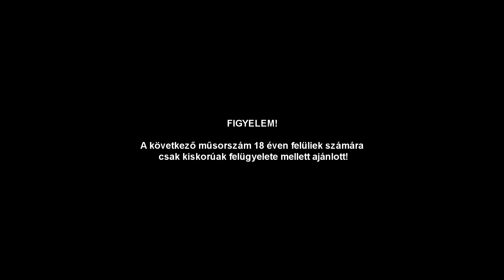Minecraft Mese (+18) - Feri Visszahág (2.rész)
Szereplők: Csákó Csaba, Ballai Dávid
Narrátor: Kabai Richárd
Hangmérnök: Mádi Márk

Egyszer volt hol nem volt, még az óperenciás tengeren is túl, hol a kúrta farkú malac is félre kúr, volt egyszer egy bányász, ja nem ő már az első részben meghalt.
Volt egyszer egy Izmos Feri, ki már kényszerből, de napi háromszor veri. Mindennek oka egyszerű, nem lelt nőre az egyszemű. S talán külsejében a hiba? hisz nem rút vagy ostoba, nincs a faluban ki sármosabb nála.
Az ördög átka mi a kényszert hozta rája. Az összes leány ott szenved mára, a pokol legkélyebb bugyrába.
Ám főhősünk nem búsult sokáig, farkát verte, kopásig.
Idővel mikor unta már banánját hámozgatni, útra kelt hát a szomszéd faluban támaszt kapni. Útközben váratlan meglepetés érte, a bányász fia ki ismerkedni kérte.
-Izmos Ferenc a becsületes nevem.
-Bányász fia - Mondta bányász fia.
Ismerkedésük nem tartott sokáig, ahogy útjuk sem, csak idáig. Ugyanis bányász fia rögvest elszólta magát, nem látta még csupasz nő domborzatát. Feri e szavak hallatán kötelességének vélte, bizony nőt kerít neki ma estére. Bányász fia e jó ötletnek hála, barátját Lalát is beinvitálta.
Összegyűlt hát a három férifú, a kurafi s két kisfiú.
Útjuk az állomáshoz vezetett, ahol jegyet szerettek volna a verebek. Ám a pénztáros nővolt őt is elvitte az ördög, így nem maradt más, blitzeltek az ökrök.
Teltek múltak a percek, a bátor legények kalauztól rettegtek.
Majd el is jött a végítélet, a vonat megállt a kalauz oda lépett.
-Jegyeket bérleteket csibészek.
Hamar fényre derült a titok, így le szállítatta őket e piszok. A kalauznak azonban volt szíve. Tovább mehettek volna némi pénzért cserébe. Feri ki minden pénzét kézkrémbe ölte, most Lalára néz s kérdezte.
-Neked ugyan van e pénzed a továbbiakra?
-Hogy is vóna, a barátnőm mind  el szórta.
Feri már csak bányász fiában bízhatott, s szeme a reménytől dagadtra hízott. Bányász fia csak nézett bambán, mint akinek se apja se anyja. Így aztán kissé búslakodva, gyalog álltak tova. Mentek mendegéltek a sűrű erdő mélyén, mígnem egy mezőre értek a végén.
A három daliás lovakat látott a mezőre nézve, úgy gondolták betörnek párat a napsütésbe. Feri talán kissé félre értelmezte a feladatot, de végül beállt a sorba s vágtatott. Némi vágta után egy kis fejtörőhöz értek, a nagy kérdés vajon merre menjenek. Mivel nem volt ott dóra, gondolták a jobb irány a jobbra. Ismét vágtattak
2-3 métert, de Feri nem adta fel, egy másik opciót is észlelt. Mehetnének balra is akár, talán arra van a falu határ. A másik útra kényszerűlve hát, lázasan keresték a hálószobát. A kitartás meghozta gyümölcsét, hisz meglelték az ösvény végét. Egy különös barlangra leltek, mely barlangtól egy férfi sem mard hat veszteg.
Kitkötötték hát lovukat gyorsan, s a női feromont  követték szótlan. A barlang bejáratához érve egy táblát vettek szemügyvégre. A tábla, kissé ugyan pixelesen állva. Csak is a lényeget ábrázolta. Kizárólag szüzek léphetnek a kánaánba. Így Ferenc ma sem lehet fegyenc, amennyiben a szerepjáték nála még kegyenc. Főhősünknek azonban nem volt sok ideje a búsulásra, e két ifioncot bíztatta némi párzásra. Az ifjú vitézek pedig felkészülten, a barlang szájába léptek. A lyuk belsejében lágy zene hallik, lassú léptekkel haladnak befelé, s már szájuk is habzik. Mivel tüzes menyecskék várják őket, beljebb lépve pedig már az ösztön vezérelte őket. A nap is felkelt mire megtalálták a lyukat, odakint Feri várta  élménybeszámolójukat. A két mázlista csak állt s hallgatott, Feri értetlenül nézett rájuk majd faggatott.
-Na mondjátok legények, ugye nem csak, cipőtök keféltétek.
-Hát hát én a adtam nekik puszit.
-Feri a fejét fogta, nem maradt más hátra.
Bányász fia ki saját s apja becsületét még megtarthatja.
-Na te aztán meddig bírtad bányász fia.
-Tiz percig. mondta
Sebaj senki sem bírhatja elsőre addig mint ő- gondolta.
-Tíz menetből.

Ennek hallatán Feri nem látott más lehetőséget mint hogy elvigye őket a Sharleck-hez amely 1000 éven keresztül emészti majd őket borzalmas kínok között s megtudják milyen az igazi szenvedés.
Ám Boba Fett aki épp azért küzdött hogy benne legyen a 7. epizódban szólt Ferencnek hogy ez a két bírka hátráltatja. Így Feri nem tudott mit tenni kihalászta a szerencsétleneket s végső elkeseredésében Mordorba vitte őket. Ahol még az egy gyűrű sem bírta a forró láva ölelését. Így odaérve a szakadék szélére ahol Smiagol vad harapós szexel várta Frodoékat. Egy váratlan ám de gyors mozdulattal a lávába lökte őket.